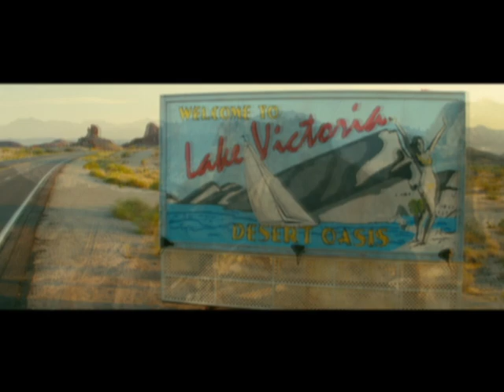Piranha 3D Theatrical Trailer #2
From director Alexandre Aja (The Hills Have Eyes) comes the new action thriller PIRANHA.  Every year the population of sleepy Lake Victoria explodes from 5,000 to 50,000 for  Spring Break, a riot of sun and drunken fun. But this year, there's something more to worry about than hangovers and complaints from local old timers; A new type of terror is about to be cut loose on Lake Victoria.  After a sudden underwater tremor sets free scores of the prehistoric man-eating fish, an unlikely group of strangers must band together to stop themselves from becoming fish food for the area's new razor-toothed residents. The films stars Jessica Szohr (Gossip Girl), Steve McQueen (The Vampire Diaries), Elisabeth Shue, Jerry O'Connell, Ving Rhames, Adam Scott, Richard Dreyfuss and Christopher Lloyd.